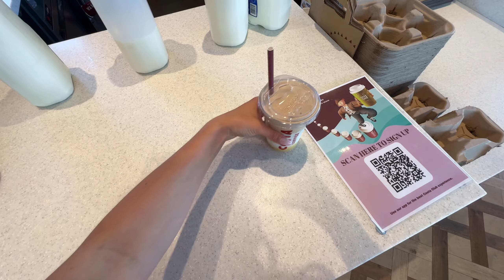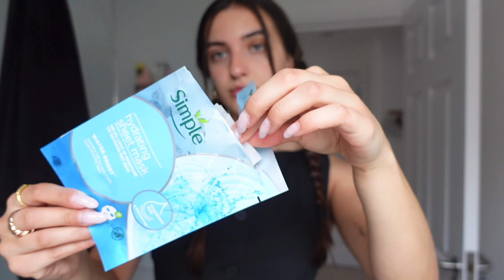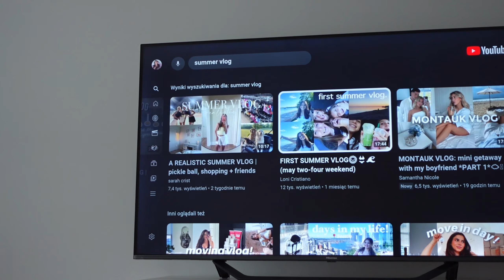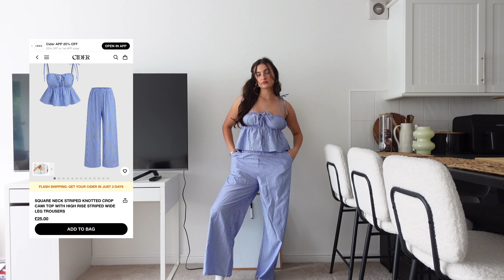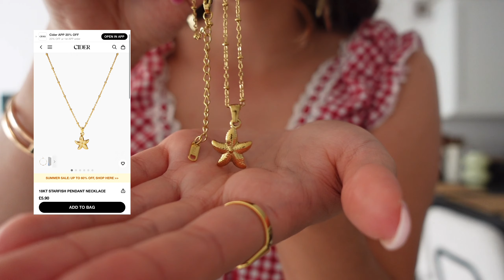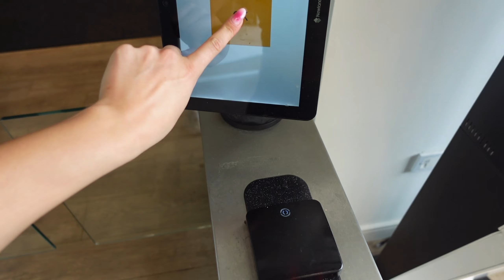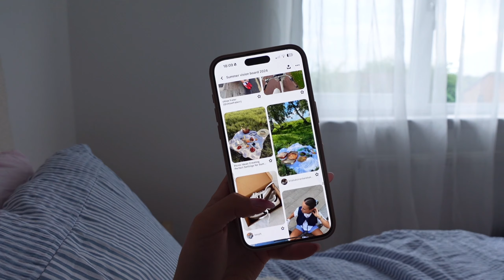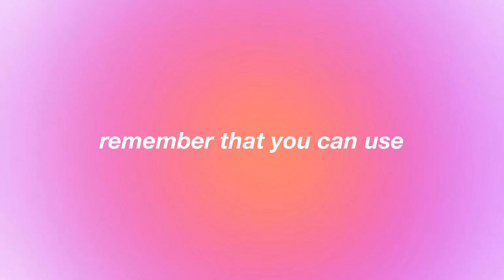the ULTIMATE *THAT GIRL* summer GLOW UP!🧖🏼‍♀️💅🏼 nails, tanning, massages, self care, cider haul etc!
Todays video is a super fun summer glow up!! I hope you will enjoy and let me know what other videos I should film this summer!!🌸

♡ HOW TO BECOME A SUCCESSFUL CONTENT CREATOR (my guide)
♡ Amazon Storefront